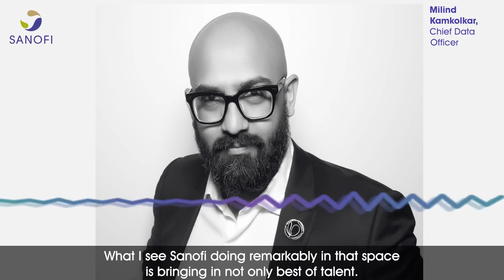Sanofi – Vivatech - Milind Kamkolkar, Chief Data Officer on how technology is disrupting healthcare